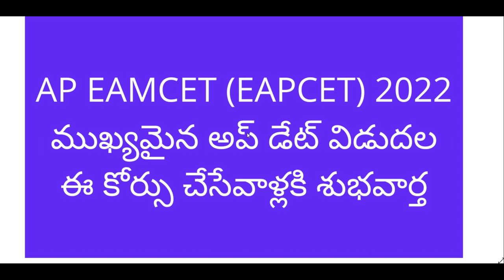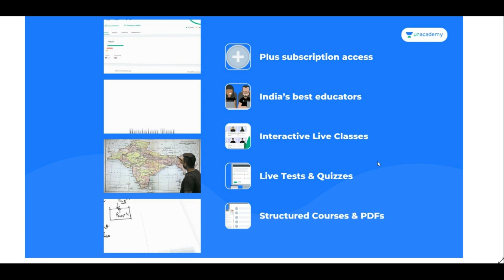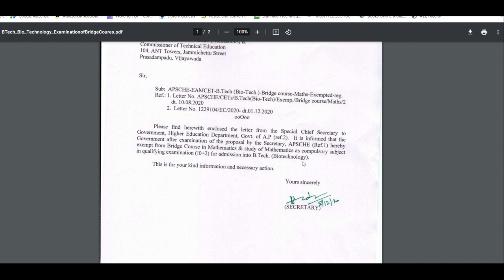AP EAMCET 2022 latest news Good news to students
Hi, know about the AP EAMCET 2022 latest news Good news to students. Follow me on Unacademy My Special classes